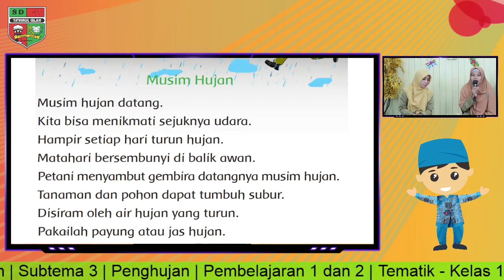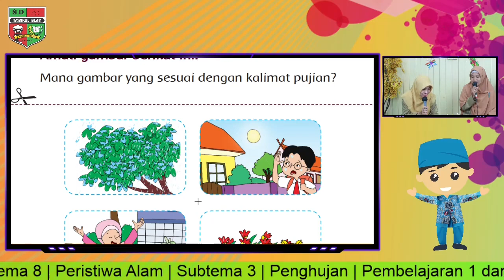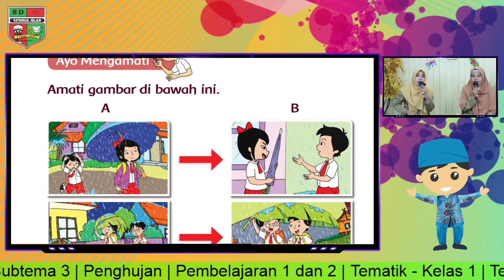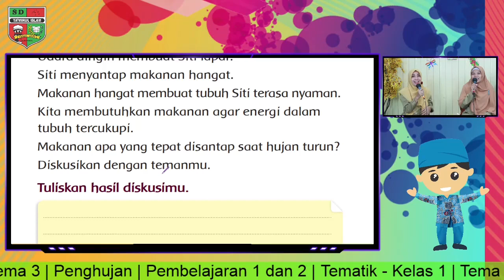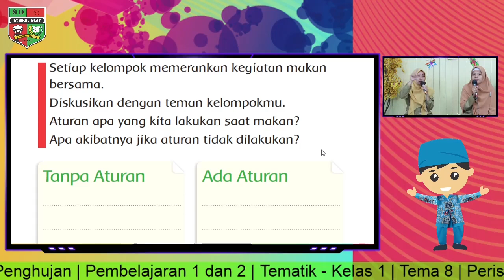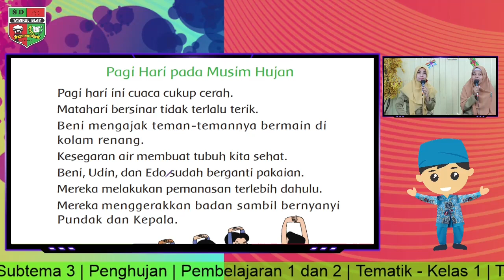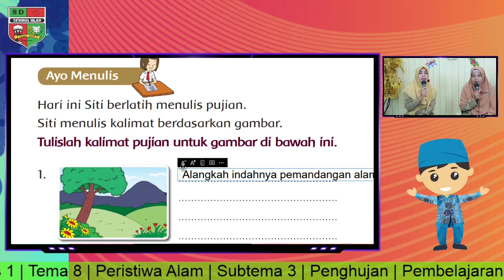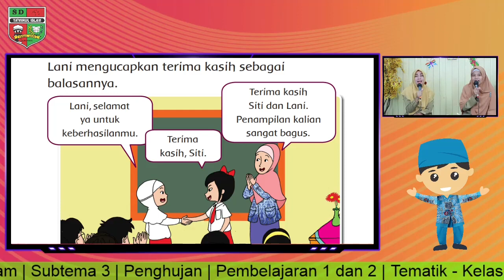Tematik - Kelas 1 | Tema 8 | Subtema 3 | Penghujan | Pembelajaran 1 dan 2